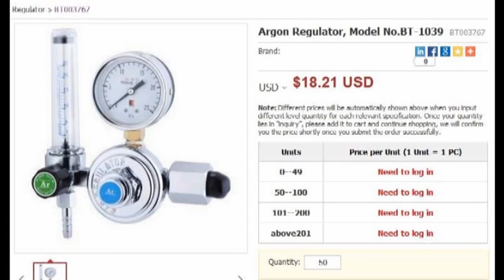argônio fornecedor regulador de gás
argônio fornecedor regulador de gás. Saiba os preços e detalhes sobre

Importação e atacado da China Fabricante / Fornecedor de Soldagem e Corte Produtos